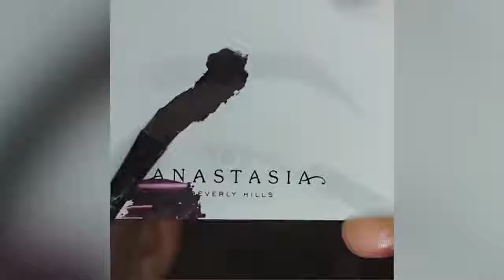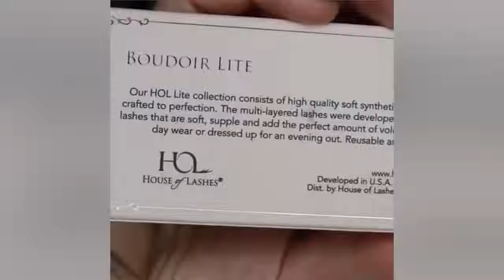Eye Makeup Tutorial Compilation June 2017 Part 4